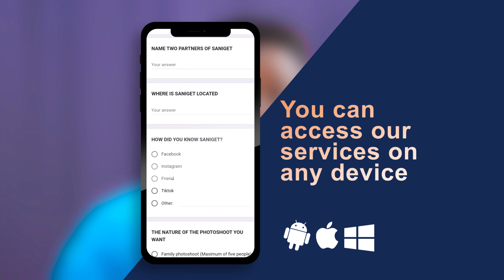at Saniget Multimedia Ltd.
We are delighted and overwhelmed to announce the launch of our official is up and running, our main concern is to bring Saniget services close to you at your convenience, saving you the stress and time of searching for other service providers like (venues, decoration, and catering).
Saniget Multimedia Ltd. coming to you.